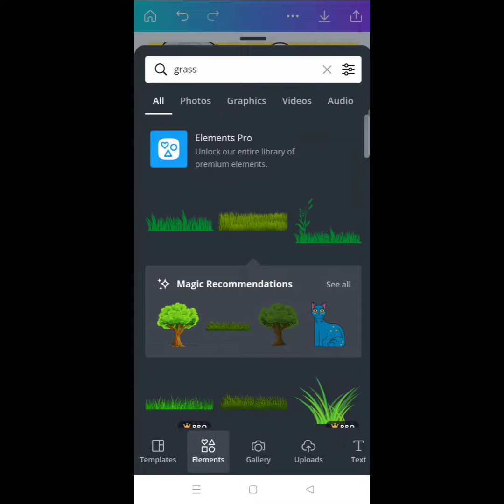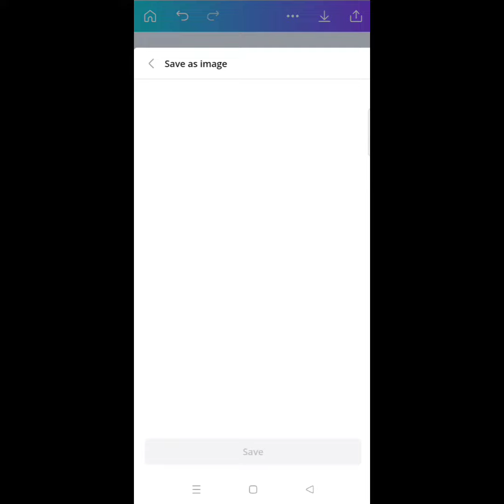Raining Season Starts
Raining Season is here ,Stay Safe Everyone.

Don't forget your umbrella ☔
Raincoat
if you going outside

Watch out for thunder ⚡